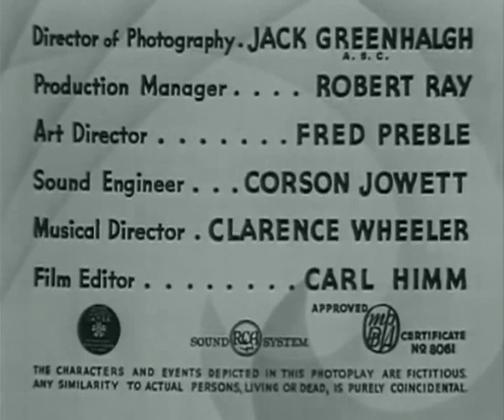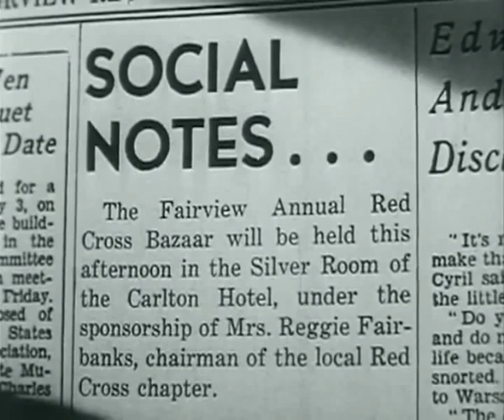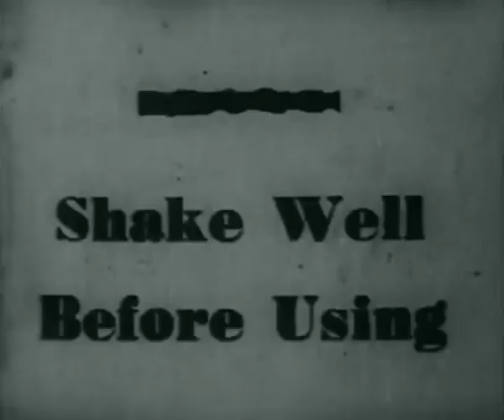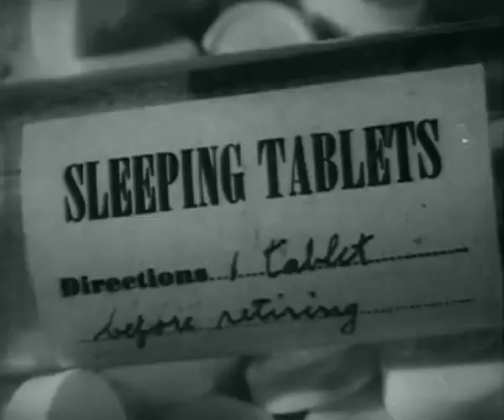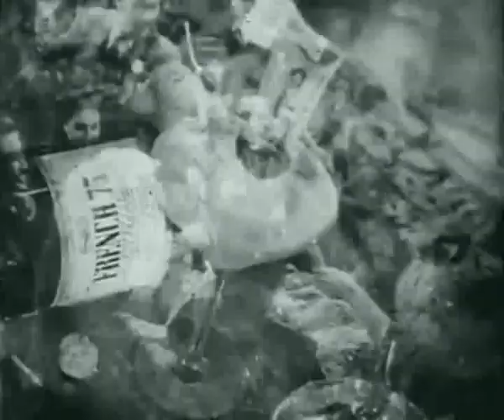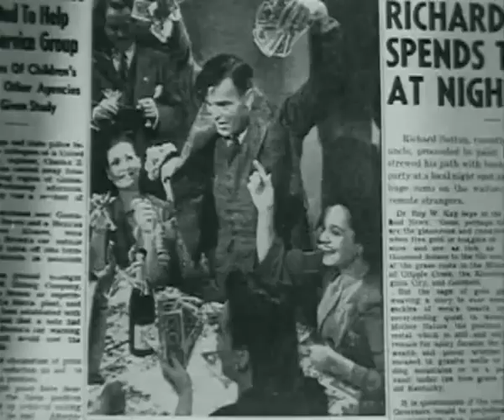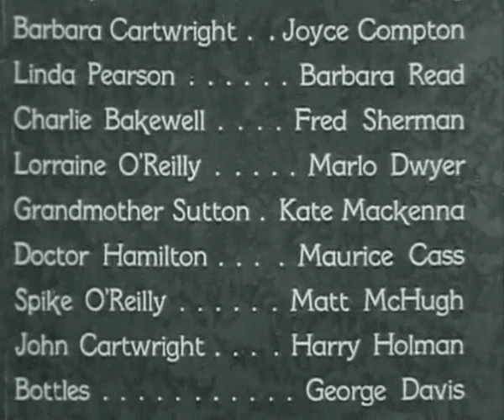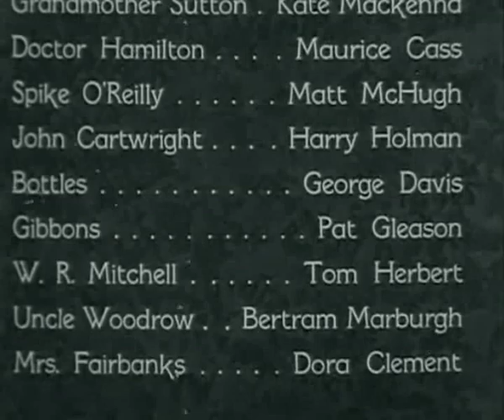Too Many Women (1942) Full Movie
Watch Too Many Women (1942) Online Free.

- Movie Description -
Unsure of their financial situation, Richard Sutton and Linda Pearson have postponed their plans to marry to when they have a steady income. To be able to turn down a job offer he doesn't like, he pretends to have inherited money from a relative. Problem arises as his grandmother hears of the inheritance and believes it is a particular wealthy uncle Woodrow in Brazil who has thrown in the towel, leaving his $3 Million to Richard. She is also unaware of Richard's engagement to Linda.

- Credits -
Directed by: Bernard B. Ray
Written by: Eddie Davis (story and screenplay)
Produced by: Bernard B. Ray
Cinematography: Jack Greenhalgh
Edited by: Carl Himm
Production company: Producers Releasing Corporation